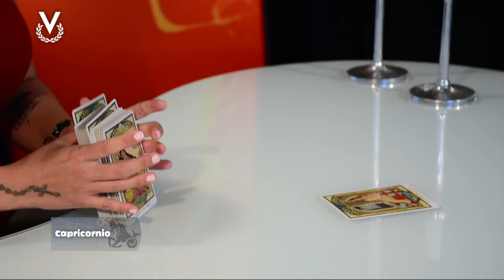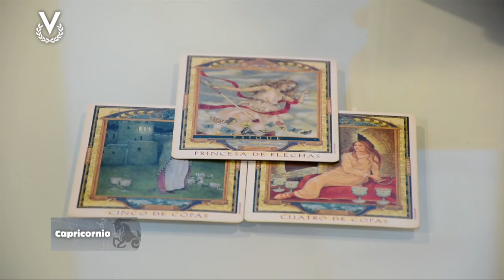Capricornio – 02_03_2020 – Los Astros